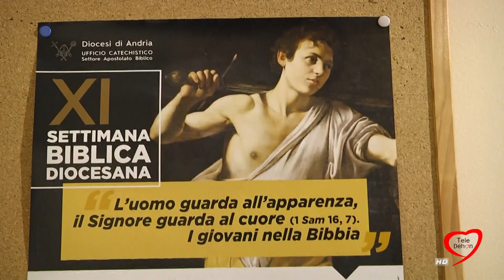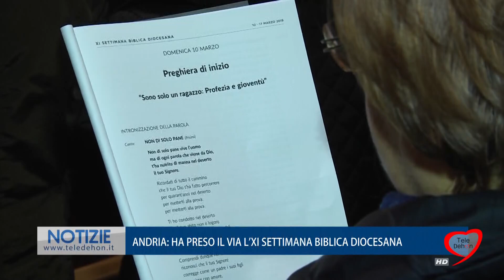ANDRIA: HA PRESO IL VIA L'XI SETTIMANA BIBLICA DIOCESANA